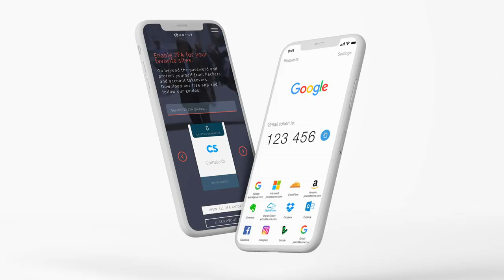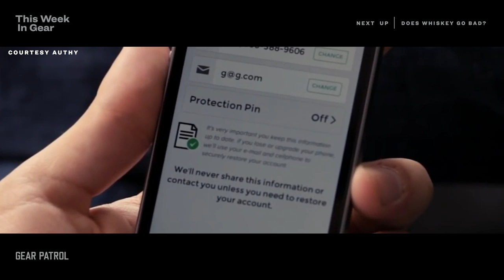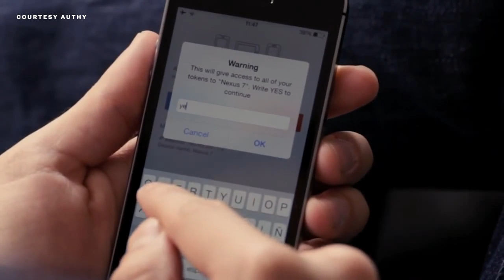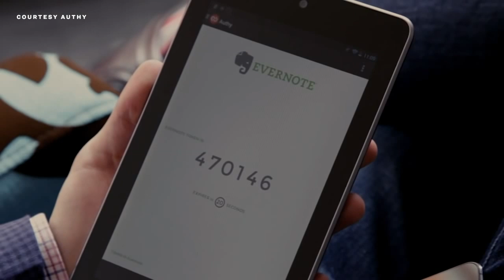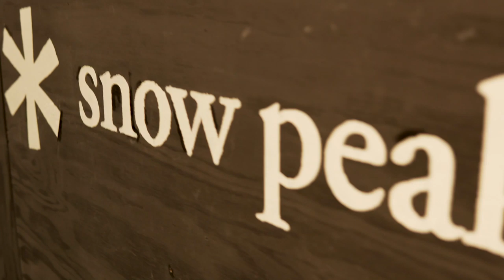Why You Need Two-Factor Authentication, How to Preserve Whiskey & More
Two-factor Authentication, or 2FA, is a necessity for all your accounts and devices – the app Authy makes 2FA easy and even more secure. Plus: we find out how to preserve our favorite bourbons and discuss the (probably) new Toyota TJ Cruiser.

Gear Patrol is a team of creators, users and enthusiasts, hell-bent on building the definitive resource for discovering products and exploring the stories that surround them.

Note: Purchasing products through our links may earn us a portion of the sale, which supports our editorial team’s mission.

In some instances, brands have provided access to, or loans of, the products included in this video.